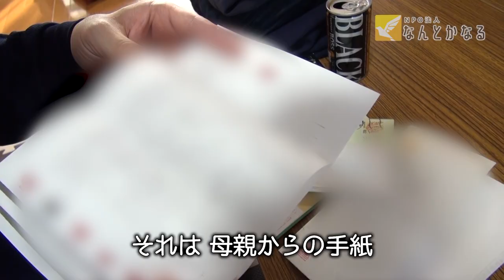養老孟司×ヤマザキマリ×岡本昌宏 なんとかなるトーク Part 4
コケても、コケても、なんとかなる！  NPOなんとかなる特別顧問・養老孟司先生、漫画家・ヤマザキマリさん、そして共同代表・岡本昌宏の３人による特別座談会「なんとかなるトーク」。

第4回目のテーマは、《悩める動物＝ヒト》。ヤマザキさんの専門である、古代ギリシャの話題からスタートします。アレクサンドロス大王といえば、東方へと遠征し、ヨーロッパからアジアにまたがる大帝国を築いた英雄。しかしヤマザキさんの目に映るアレクサンドロスは、「コンプレックスが強く、承認欲求のかたまりのような男」。いったいどうして？

また、岡本のもとにやってくる若者たちは、自分の罪と向き合う一方で、借金を残して逃げ出すケースも少なくありません。日本人の「道徳心」は何に基づいているのか？ さらに、ヤマザキさんの住むイタリアでも大きな問題になっているという「自殺」、養老先生・ヤマザキさん共通の趣味である、昆虫の魅力について、3人がそれぞれの視点で語ります！